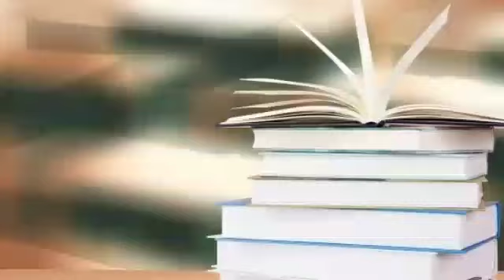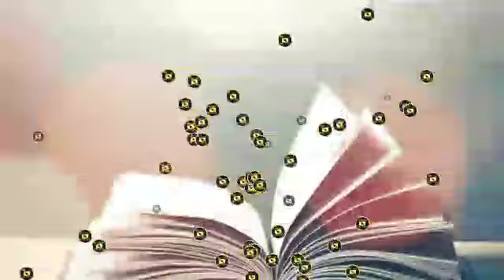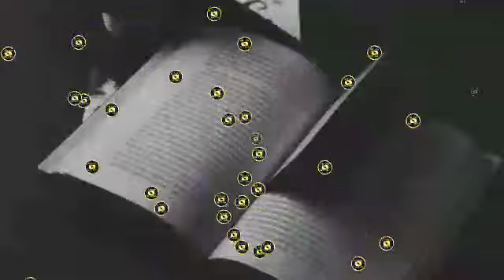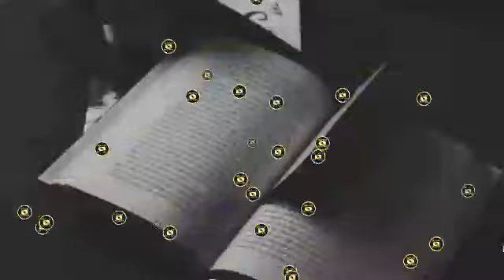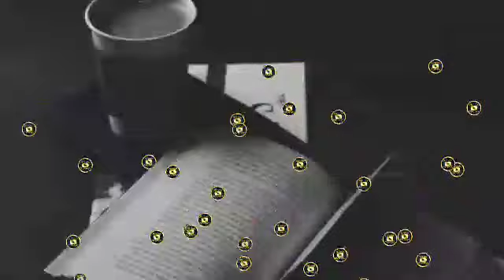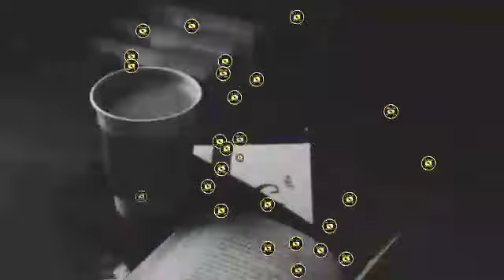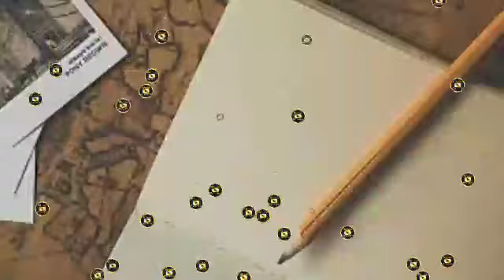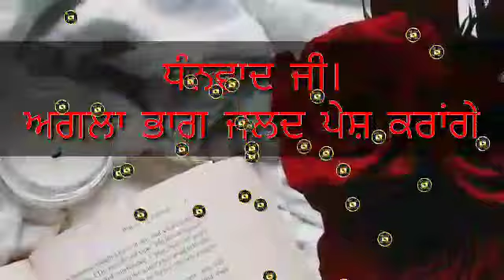Audio Book // Kalma De Musafir // SukhDeep Singh Raipur // Poetry booK // E-Book // Alfnoor Recods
ਈ-ਬੁੱਕ : ਕਲਮਾਂ ਦੇ ਮੁਸਾਫ਼ਿਰ
ਕੁੱਲ ਪੰਨੇ : 85
ਸੰਪਾਦਕ : ਸੁਖਦੀਪ ਸਿੰਘ ਰਾਏਪੁਰ
ਪਬਲੀਕੇਸ਼ਨਜ਼ : ਮਾਲਵਾ ਪਬਲੀਕੇਸ਼ਨਜ਼
ਐਡਿਟਰ : ਏ ਐੱਫ ਓ ਆਰ ( A_F_O_R )
ਖ਼ਾਸ ਧੰਨਵਾਦ : ਪੰਜਾਬੀ ਸਾਹਿਤ ਟੀਮ , ਦੋਸਤ ਮਿੱਤਰ, ਸੱਜਣ ਅਤੇ ਸਾਰੀ ਖ਼ਲਕਤ

( ਇਸ ਵੀਡੀਓ ਜਾਂ ਲਿਖਤ ਨੂੰ ਕੋਈ ਵੀ ਕਾਪੀ ਨਹੀਂ ਕਰ‌ ਸਕਦਾ )

ਨੋਟ : ਸਾਡਾ ਮਕਸਦ ਪੰਜਾਬੀ ਸਾਹਿਤ ਨਾਲ ਪਾਠਕਾਂ ਨੂੰ ਜੋੜੇ ਰੱਖਣਾਂ ਹੈ,ਅਤੇ ਉਹ ਰਚਨਾਵਾਂ ਨੂੰ ਤੁਹਾਡੇ ਅੱਗੇ ਰੂਬਰੂ ਕਰਨਾ ਹੈ ਜੋ ਪੰਜਾਬੀ ਸਾਹਿਤ ਦਾ ਬਹੁਤ ਵੱਡਾ ਹਿੱਸਾ ਹਨ।

ਨੋਟ : ਜੇਕਰ ਤੁਸੀਂ ਆਪਣੀਆਂ ਰਚਨਾਵਾਂ ਇਸ ਮੰਚ ਤੇ ਪੇਸ਼ ਕਰਵਾਉਣਾਂ ਚਾਹੁੰਦੇ ਹੋ, ਤਾਂ ਇਸ ਮੇਲ਼ ਰਾਹੀਂ ਸਾਡੇ ਨਾਲ਼ ਸੰਪਰਕ ਕਰ ਸਕਦੇ ਹੋ। ਲਿਖਤ ਦੀ ਸ਼ਬਦਾਵਲੀ ਤੇ ਨਿਖਾਰਤਾ ਨੂੰ ਧਿਆਨ ਵਿੱਚ ਰੱਖਦੇ ਹੋਏ,ਤੁਹਾਡੀ ਲਿਖਤ ਨੂੰ ਇਸ ਮੰਚ ਇਸ ਚੈਨਲ ਤੇ ਪ੍ਰਕਾਸ਼ਿਤ ਕੀਤਾ ਜਾਵੇਗਾ।

ਪੰਜਾਬੀ ਭਾਸ਼ਾ, ਪੰਜਾਬੀ ਸਾਹਿਤ, ਪੰਜਾਬੀ ਦੀ ਪੰਜਾਬੀਅਤ ਨੂੰ ਪਿਆਰ ਕਰਨ ਵਾਲੇ ਇਸ ਯੂਟਿਊਬ ਚੈਨਲ ਨੂੰ ਜ਼ਰੂਰ ਸਬਸਕ੍ਰਾਈਬ ਕਰਨ ਅਤੇ‌ ਸ਼ੇਅਰ ‌ਕਰਨਾ‌‌ ਜੀ।

ਹੋਰ ਵੀਡੀਓ

Satinder sartaj poetry
Satinder sartaj ikko mikke
Satinder sartaj udaarian
Satinder sartaj biography
Satinder sartaj Black Prince
Satinder sartaj Gurmukhi da beta
Punjabi shayari tarannum
punjabi shayari whatsapp status
Lal singh dil
Shiv kumar batalvi
Shiv kumar batalvi ghazal
Sabir ali sabir
Tahira sra shayari
Tahira sra mushaira
Sabir ali sabir mushaira
Pash poetry in punjabi
Surjit patar poetry
Surjit patar shayari
Pash poetry
Pash shayari
Pash kavita
Whatsapp Punjabi poetry
Punjabi adab
Punjabi shayari
Punjabi Poetry
Sad punjabi shayari
Punjabi Ghazal
Punjabi Nazm
Punjabi Recital
sabir ali sabir
sabir ali sabir poetry
sabir ali sabir Punjabi poetry
sabir ali sabir song
sabir ali sabir aisi taisi
sabir ali sabir qawwali
sabir ali sabir Punjabi mushaira
sabir ali sabir poet
Sabir Ali Sabir Shayari
Pakistani Punjabi Shayari
punjabi shayari
punjabi poetry photos
Surjit patar poetry
Pash ki kavita hindi
Shiv kumar batalvi
Punjabi Poetry
Punjabi Ghazal
Punjabi Nazm
Shiv kumar batalvi
Shiv kumar batalvi songs
Shiv kumar batalvi interview
Shiv kumar batalvi poetry
Shiv kumar batalvi ik kudi
Shiv kumar batalvi death
Shiv kumar batalvi sad shayari
Shiv kumar batalvi family
Shiv kumar batalvi son
Shiv kumar batalvi wife
Shiv kumar batalvi interview full
Shiv kumar batalvi biography
Shiv kumar batalvi sad poetry
WhatsApp Punjabi poetry
Surjeet patar shayari
Pash poetry
Punjabi adab
punjabi shayari
Punjabi Poetry
Sad punjabi shayari
Punjabi Ghazal
Punjabi Nazm